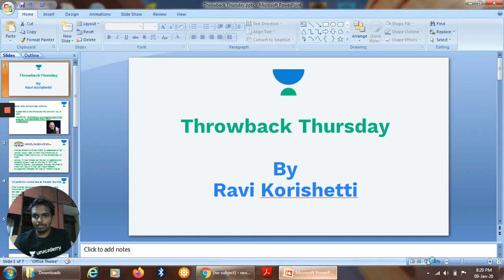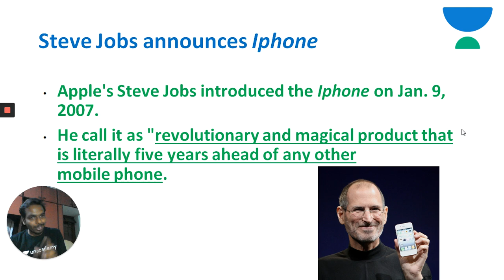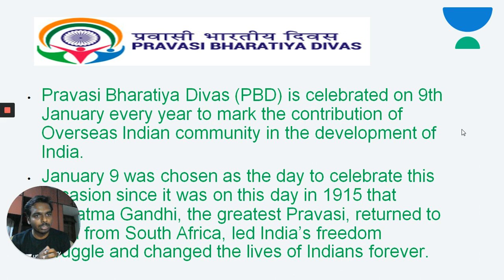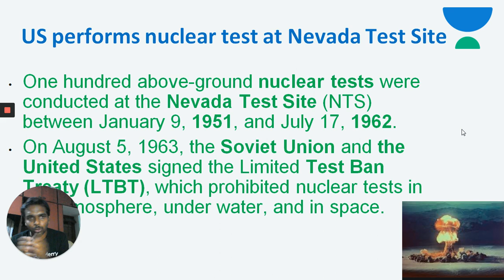Throwback Thursday - 9th Jan | KPSC / SDA / FDA / PSI / KAS | Ravi Korishetti